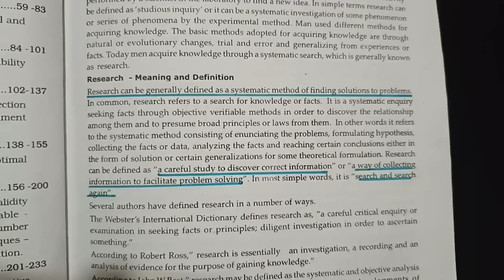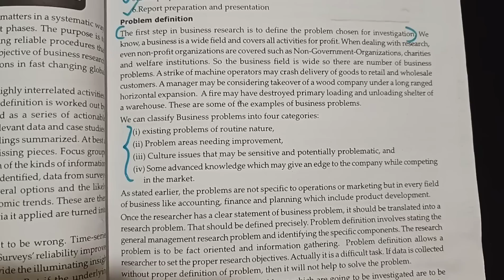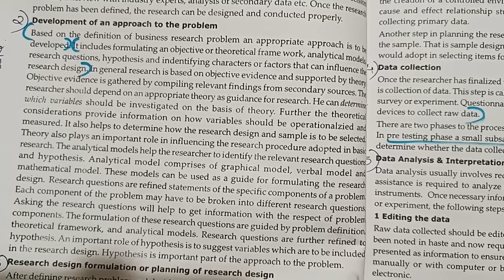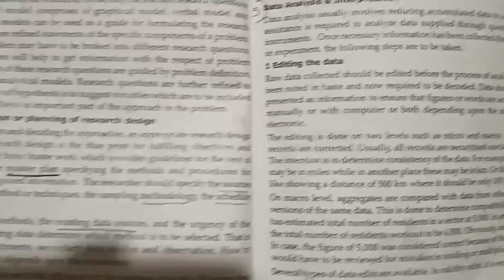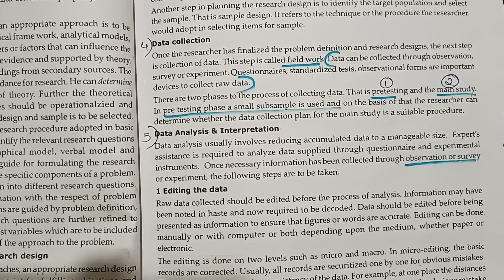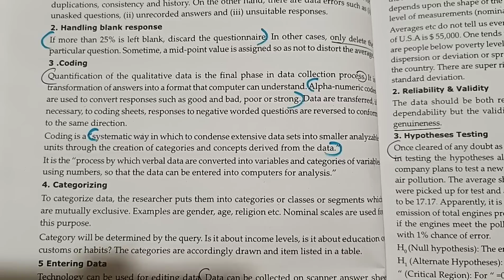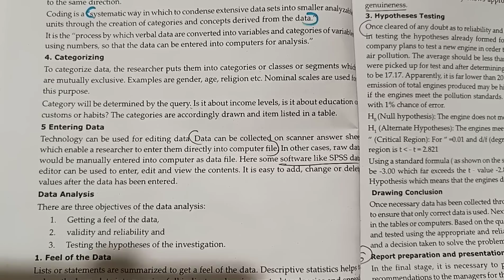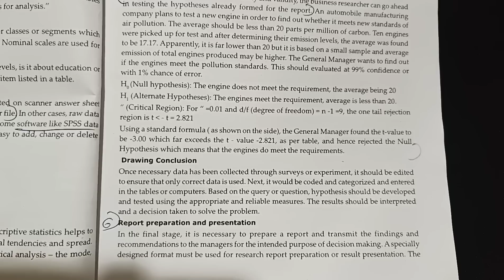Calicut University 5th sem Bcom BBA Business Research methods 2nd chapter part 1